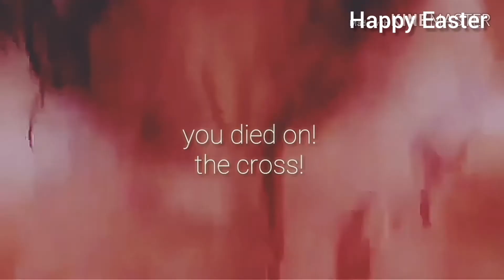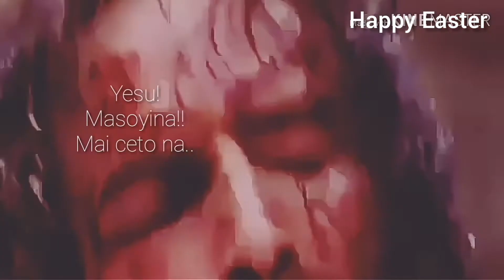MASOYINA LYRICS VIDEO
CHRIST IS ALIVE HAPPY EASTER!!